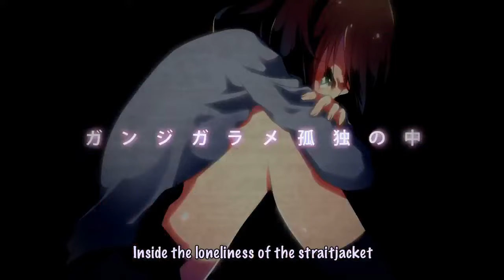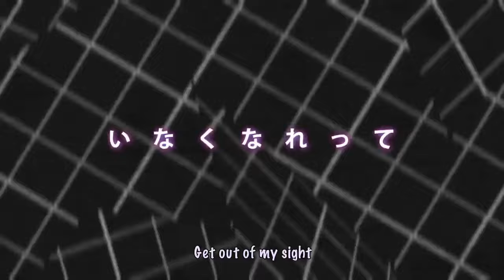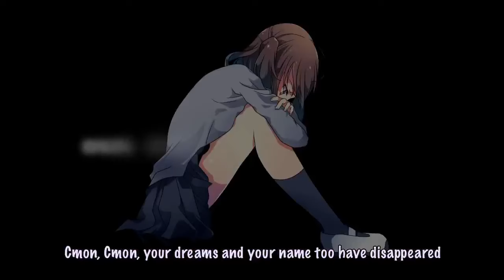【GUMI・Kagamine Rin】Disappearance Addiction【English subbed】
『I wish everything would disappear』

■ Music and Lyrics：Kairiki Bear（かいりきベア）（mylist/25602141）

■ Illustrations： Shiomidu（user/550357）Twitter:@siomidu
■ Video： Not-116（mylist/24089942）Twitter:@Not116
■ Encoding： kenji（user/21879525）Twitter:@charound30

★『Imitation Psychotropic』is going to get to be a novel!
Scheduled to be published early 2015!

Previous Work「Imitation Psychotropic」(マネマネサイコトロピック) sm21660475